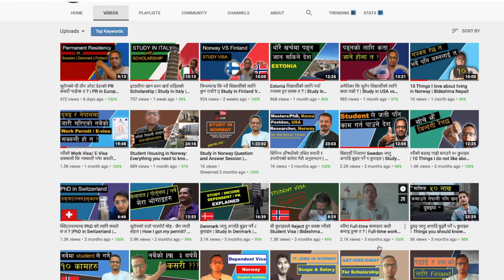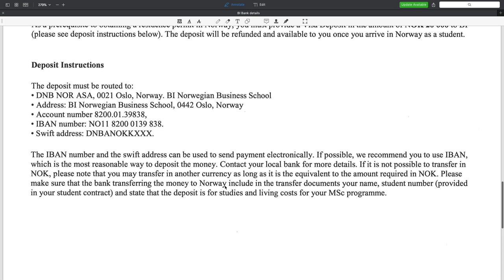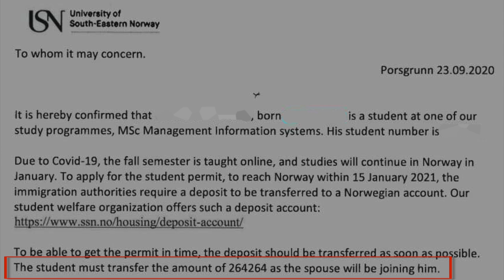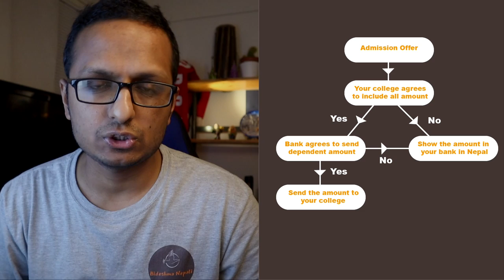How To Make FINANCIAL DOCUMENTS to Study In Norway - Easiest Way!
Learn how to make the required financial documents to study in Norway.

On Bideshma Nepali we bring inspiring story from Nepalese community residing abroad and we also aim to provide genuine information regarding student life, work life and visa process for various countries.